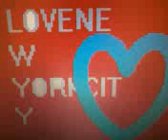My grapic Art